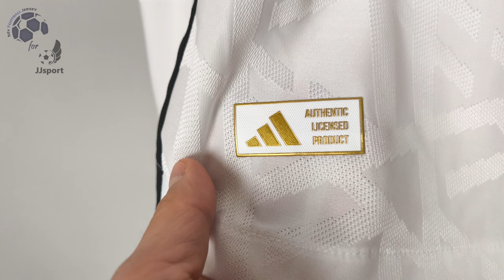Germany Home Jersey 24/25 (JJSport) Player Version Unboxing Review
Discover the Germany Home Jersey 24/25 (Player Version)
If for some reason the link for the Germany Home Jersey 24/25 doesn't work, write a comment about it, I will reply as soon as possible.

The Germany Home Jersey 24/25 (Player Version) costs only 17.20 €!

Find out the measurements of the Germany Home Jersey 24/25 (Player Version).
Size: Large
Jersey Width: 51 cm
Jersey Length: 74 cm
Model Height: 175 cm (5 ft 9 in)
Model Weight: 70 Kg (154 lbs)

Timecodes
00:00 Overview
00:25 Details View
01:14 Pricing
01:55 Dimensions & Try On

Please watch the Germany Home Jersey 24/25 (Player Version) video review in 1080p (HD)